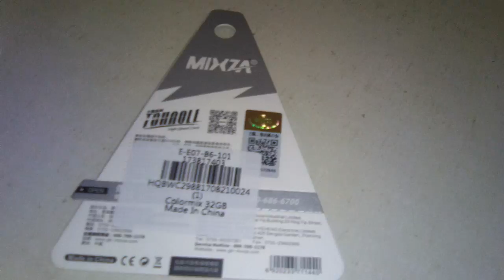MIXZA TOHAOLL Ocean Series 32GB Micro SD Memory Card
MIXZA TOHAOLL Ocean Series 32GB Micro SD Memory Card bought from GearBest

- Cheap
- Really pretty design